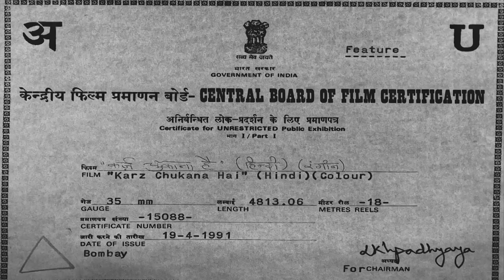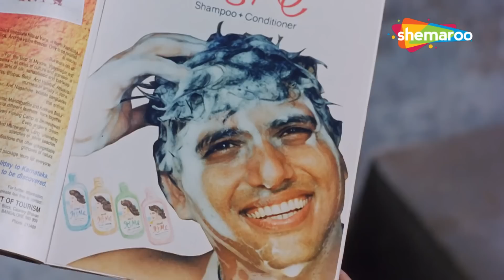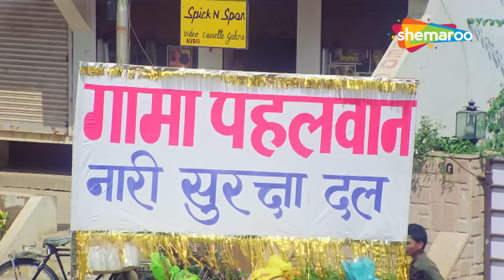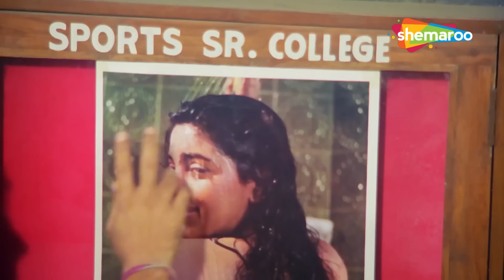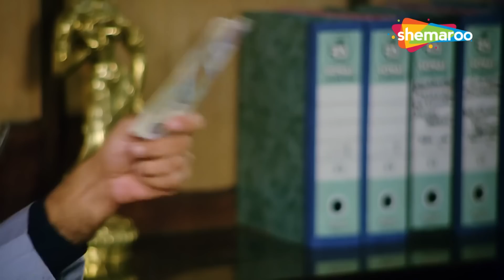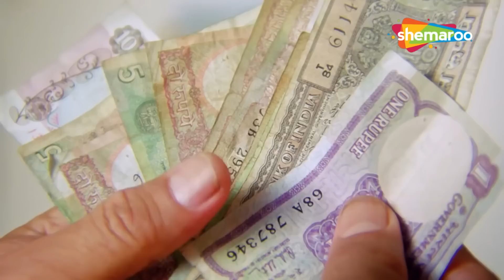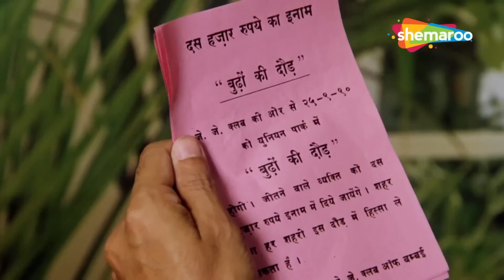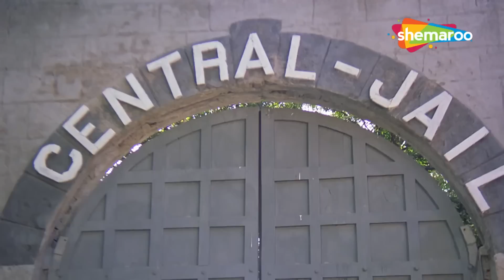गोविंदा की सबसे बड़ी खतरनाक एक्शन हिंदी मूवी | GOVINDA JUHI CHAWLA BLOCKBUSTER ACTION HINDI MOVIES